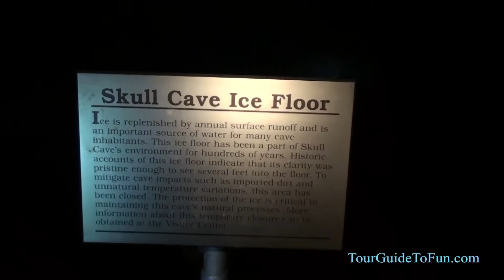Lava Tubes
Lava Tubes at Lava Beds National Monument